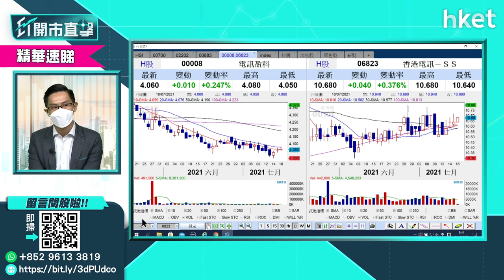【ET開市直擊】（精華）電訊盈科「8號仔」vs香港電訊（06823）收息邊隻好？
同樣為收息股，同為李澤楷旗下，電訊盈科（00008）與香港電訊（06823）之間，欲買股收息哪隻較好？中薇證券黃偉豪（Ravi）這樣選擇。